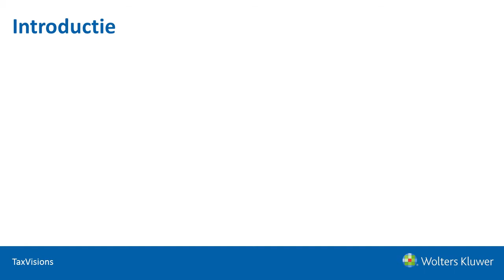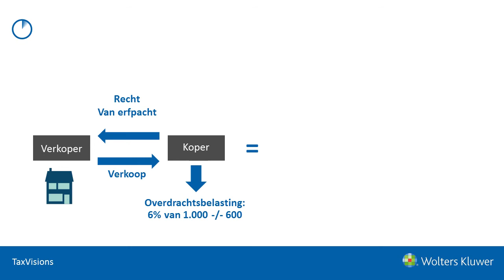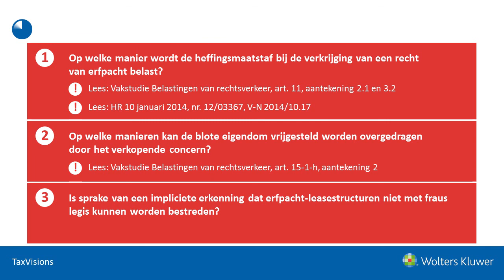Prinsjesdag 2015: Afschaffen erfpachtlease-structuur in overdrachtsbelasting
Deze video is een TaxVisions-animatie van de afschaffing erfpachtlease-structuur in de overdrachtsbelasting, een maatregel uit het Belastingpakket 2016 dat is gepresenteerd op Prinsjesdag 2015. TaxVisions is een nieuwe dienst van Wolters Kluwer die fiscalisten met video's helpt bij de voorbereiding op het Vaktechnisch overleg.